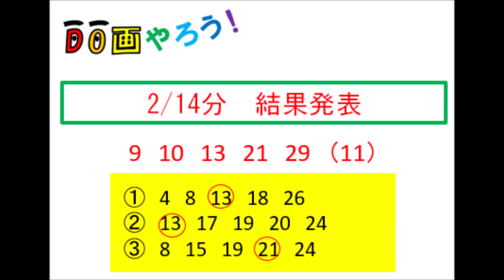【ミニロト】結果 １等、高額当選を夢見て第1219回を予想した結果！